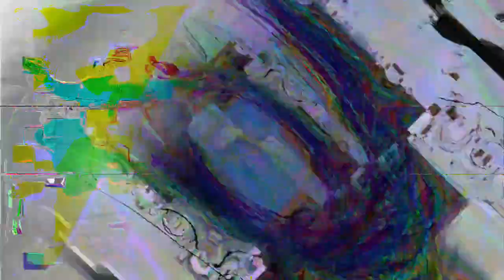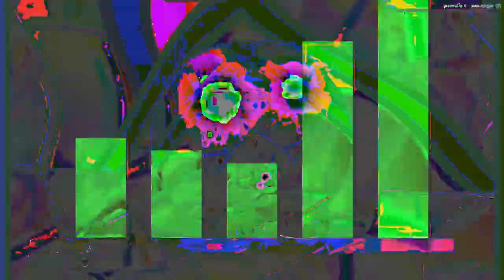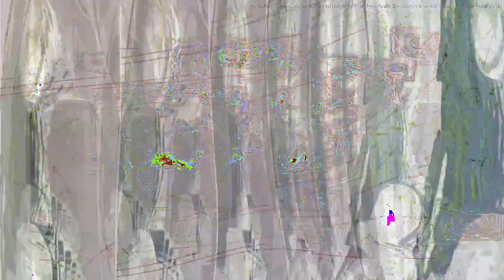[EPILEPSY WARNING] Movie 24 02 25 13h40m28s